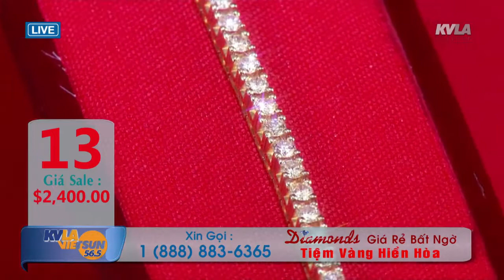KVLA - Tiem Vang Hien Hoa Jewelry - 12.27.17